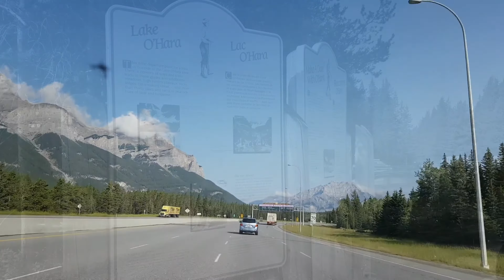Abbot Pass Hut near Lake louise & Lake O'hara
Abbot Pass Hut from Lake O'hara via a 3 to 4 hour hike

Approach Hour : 4 to 5 Hours

One of the most unique huts in North America built in 1922.
Sitting on 2,925m elevation. For many, this is highest elevation that they will ever spend a night.

Abbot Pass Hut is one of the great destination in Rockies.